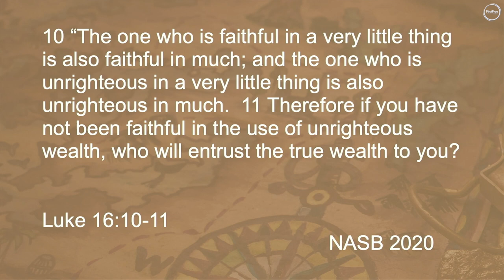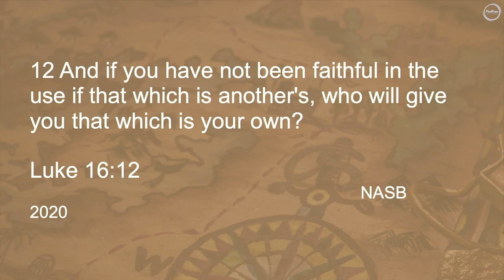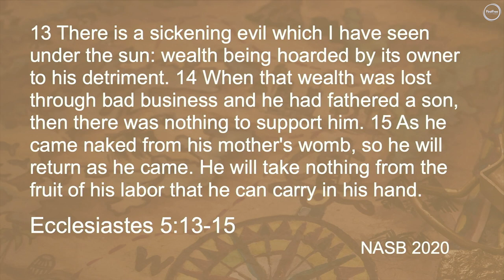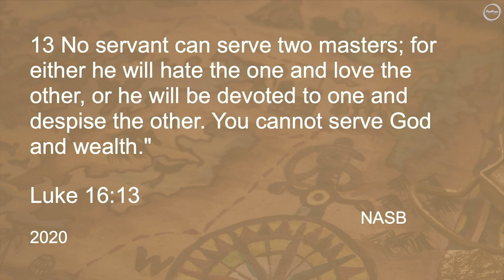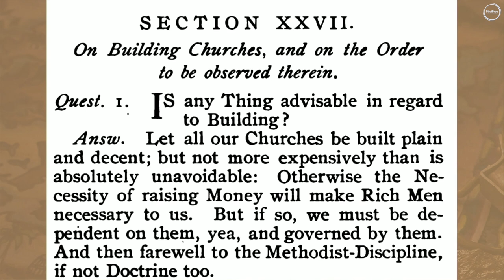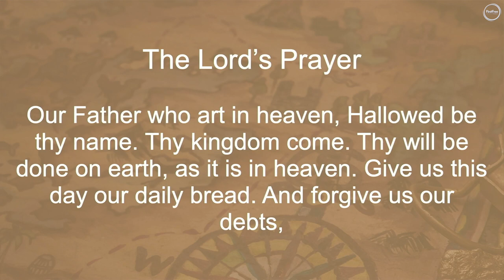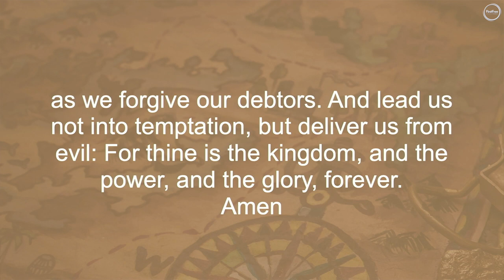June 9 - Sanctuary Worship - Treasure Matters: "Making the Most of Money" [Sermon Only]